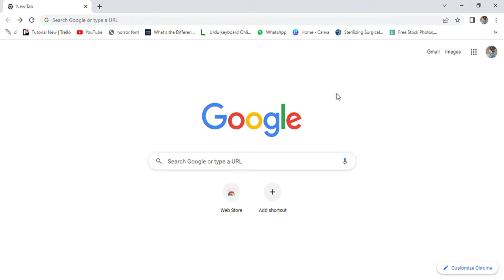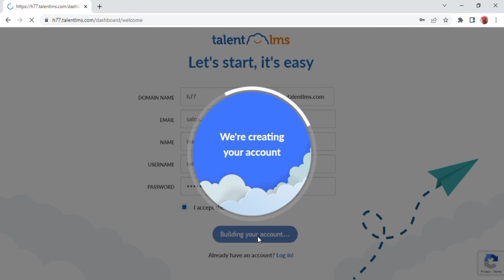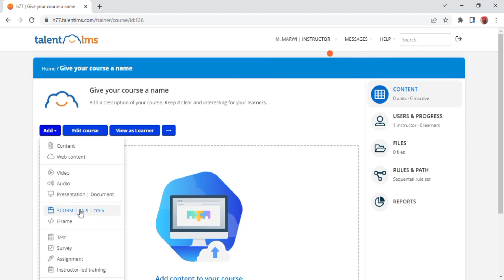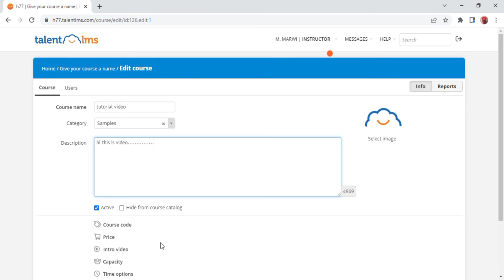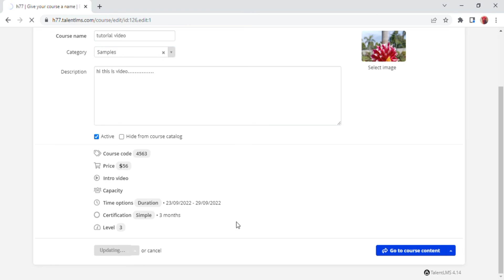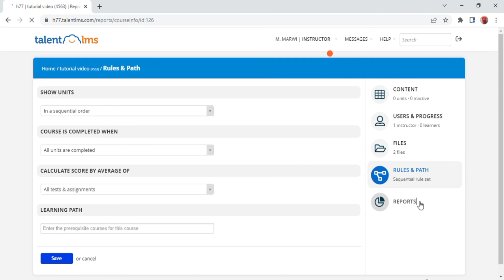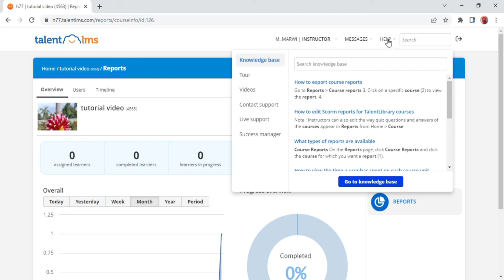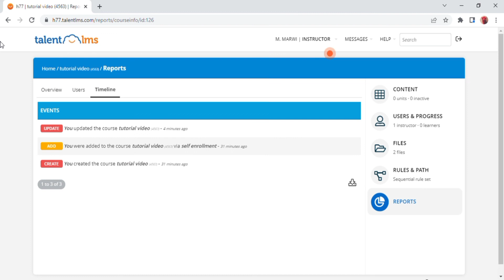TalentLMS Tutorial For Beginners | How to Use TalentLMS 2025